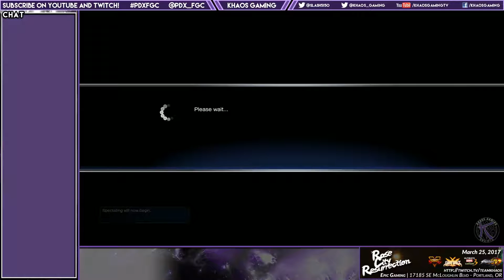Online Lobby 2.4.1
SFV Training lobbies with the PDXFGC